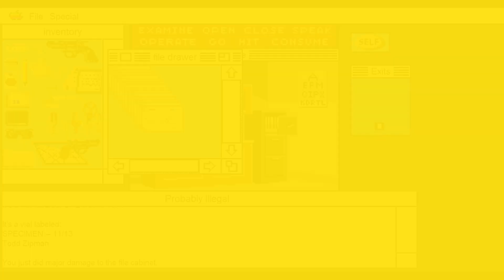Let's Play Deja Vu - Part 6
Wayward Spiel's Let's Play of Deja Vu, a point-and-click adventure game created by ICOM Simulations in 1985.

We wake up to find ourselves in the bathroom of a seedy bar, with a gun that is worryingly missing a few bullets, and no memory of who we are, or what we've done. And this is also the set up for the game too! Will we uncover what is going on? Can we figure out who we are? And may we please get out of this toilet? Join us here to find out.